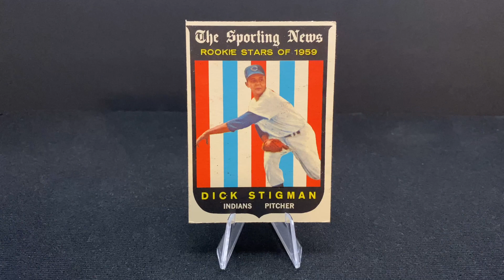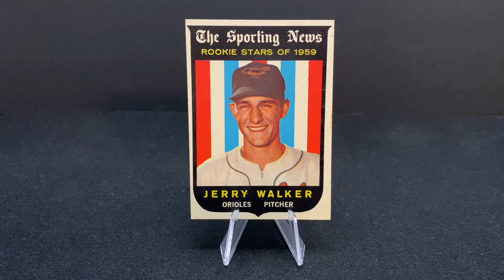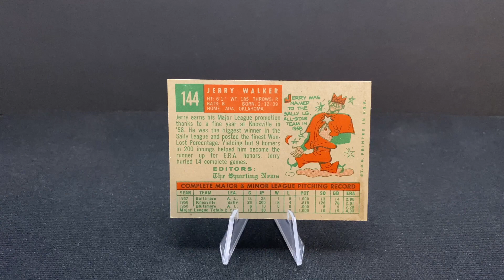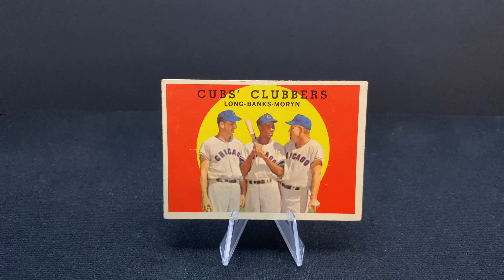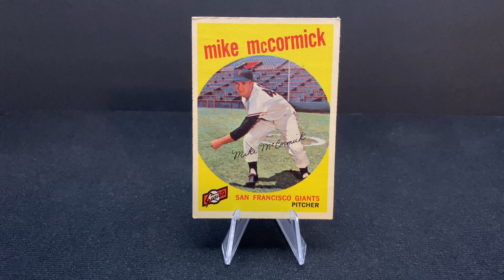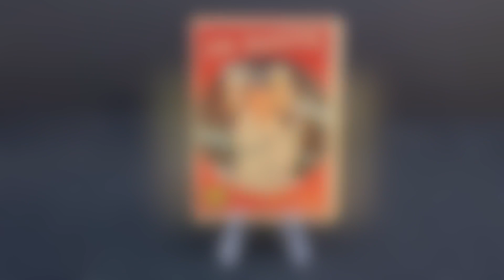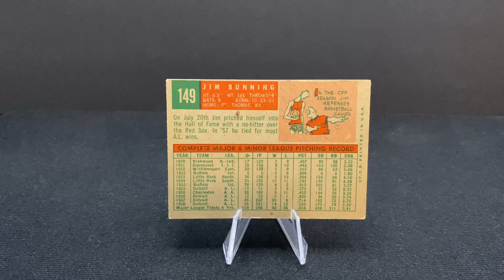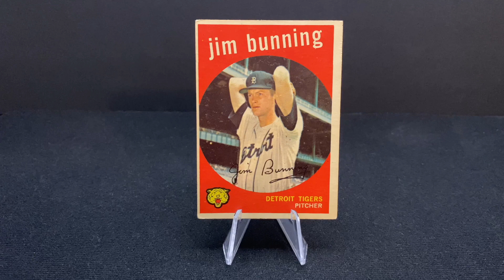'59 Topps Friday Cards 142-149: Jim Bunning's Place in MLB and American History | Wax Pack Wisdom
We built the iconic 1959 Topps baseball set, and in this series, we’re going through every card to talk about the players, teams and people who made up major league baseball in 1959. Today, we’ll cover cards 142 to 149 as we wrap up the Rookie Stars of 1959 subset, talk briefly about Ernie Banks and his Cubs teammates, and go over the life and career of Hall of Fame pitcher Jim Bunning, who holds a unique place in both baseball history and American history.

Do you have a story about one of these people, teams or players to share?